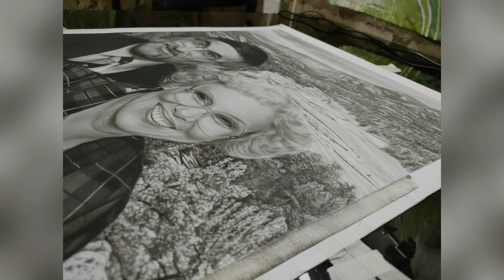COMMISSION | 15 X 20 INCHES | FROM USA | ART OF WARren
COMMISSION
15 X 20 INCHES
FROM USA

Timelapse Realistic Drawing

Charcoal Drawing

Material Used:
- Charcoal
- Lip Brush
- Make up Brush
- Pencil Eraser
- Kneaded Eraser

I AM OPEN FOR COMMISSION